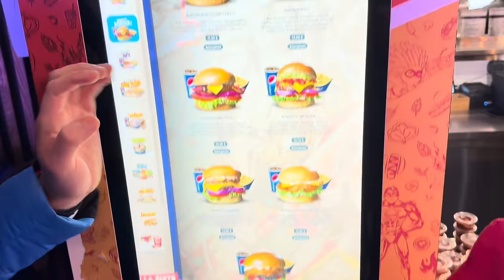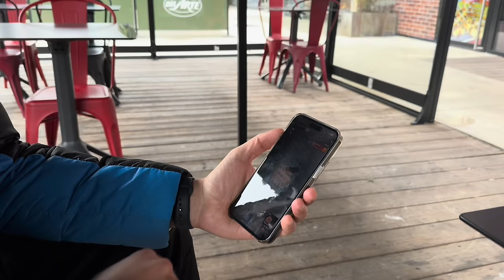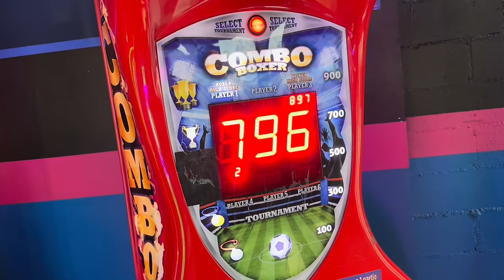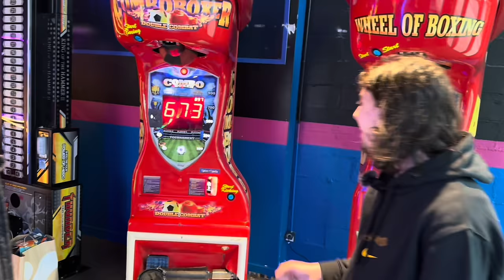JE RÉALISE LE RÈVE D'UN ABONNÉ 🔥😄 ( meilleur jour de sa vie)